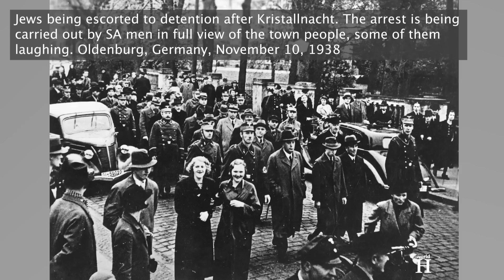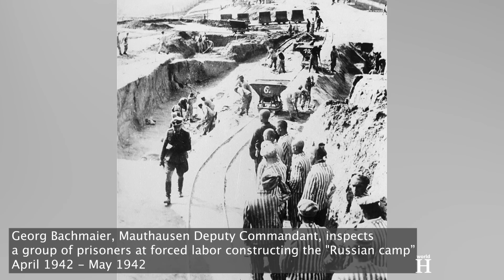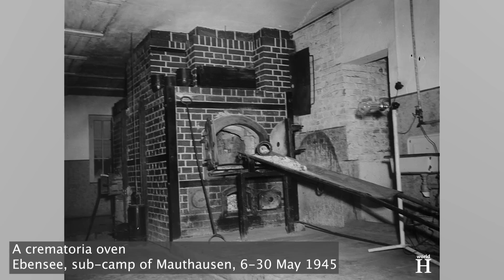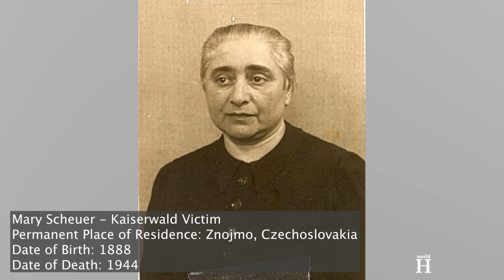Execution of the Nazi “Dr. Injection” - Psychopathic Nazi doctor in Mauthausen - Eduard Krebsbach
Execution of Eduard Krebsbach - Fanatical Nazi "Doctor Injection" of Mauthausen - World War 2. June 1940, Nazi-occupied Europe. After the fall of France, Vichy French authorities turn over to the German SS and police thousands of Spanish refugees, virtually all of whom fought against General Francisco Franco's rebel troops during the Spanish Civil War, and who fled to France after Franco overthrew the Spanish Republic in 1939. The SS and police incarcerate the overwhelming majority of the Spanish Republicans, more than 7,000, in Mauthausen in 1940 and 1941 and individual members of the anti-Franco forces continue to trickle into the camp until the last weeks of the war. An estimated 197,000 prisoners of virtually every German-occupied country in World War II will pass through Mauthausen concentration camp and its subcamps during the time they are operational.  Living and working conditions there lead to the death by murder, mistreatment, starvation, exposure, and disease of more than half of the prisoners. One of the perpetrators responsible for these atrocities is a German doctor Eduard Krebsbach.

Eduard Krebsbach was born on the 8th of August 1894 in Bonn, then part of the German Empire. Krebsbach attended a humanistic high school in Cologne and in 1912 began studying medicine at the University of Freiburg. In 1919 he obtained his doctorate and in the same year he was one of the co-founders of the Freiburg local anti-Semitic group. In the early 1920s, Krebsbach relocated from Freiburg and served as a company and district doctor.

After Adolf Hitler and the Nazi party came into power in January 1933, Krebsbach was dismissed from his position as a district doctor due to suspicions of opposing Nazism. However, he opened a medical practice in Freiburg later that year and also served as a contract doctor for the local police department. In the same year Krebsbach joined the Nazi Party and the SS, becoming a member of a medical squadron in Freiburg.

On the 9th – 10th of November 1938, the Nazi leaders unleashed a series of coordinated violent riots against the Jews throughout Nazi Germany and recently incorporated territories. The Nazi SA and German civilians not only ransacked 7,500 Jewish-owned businesses, homes, and schools, but also destroyed hundreds of synagogues. Furthermore, Jewish cemeteries were desecrated, and tens of thousands of Jewish men were rounded up and sent to concentration camps. This event came to be known as Kristallnacht or The Night of Broken Glass because of the shattered glass that littered the streets afterwards. In addition to the physical violence, the Nazi regime imposed severe financial penalties on the Jewish community. They held the Jews collectively responsible for the damages inflicted during Kristallnacht and used this as an opportunity to confiscate Jewish property and businesses. Krebsbach, a fanatical antisemite, could finally express his hatred towards Jews when during Kristallnacht together with several other SA and SS members set the local synagogue in Freiburg on fire.

In the autumn of 1941, Krebsbach became garrison doctor of Mauthausen concentration camp, tasked with supervising medical care and all medical personnel of the camp.

Mauthausen concentration camp had became operational from the 8th of August 1938, several months after the German annexation of Austria, when the SS transferred the first prisoners from the Dachau concentration camp. The site was chosen because of the nearby granite quarry, and its proximity to Linz. During this phase, the prisoners, all of them German and Austrian men, had to build their own camp and work in the quarry.
In December 1939 the SS ordered the construction of a second concentration camp – Gusen - just a few kilometers from Mauthausen. The Gusen camp went into operation in May 1940.
The Second world war began on the 1st of September, 1939 when Germany invaded Poland.  Three months into World War II in December 1939, the number had increased to over 2,600 prisoners, primarily convicted criminals, "asocials," political opponents, and religious conscientious objectors, such as Jehovah's Witnesses.